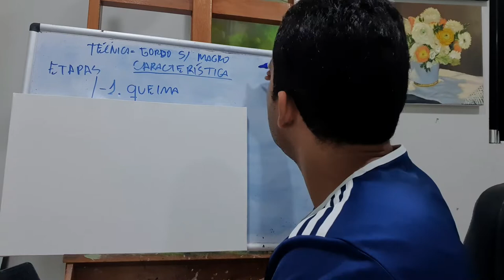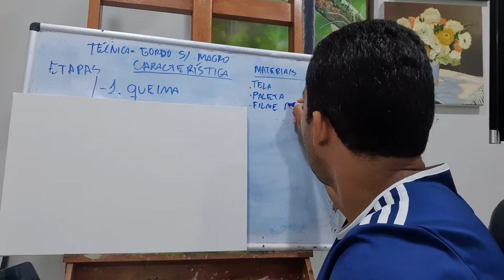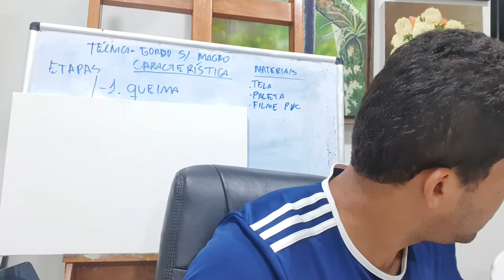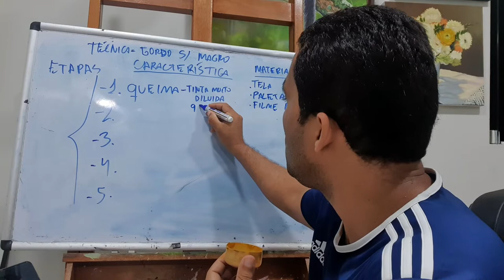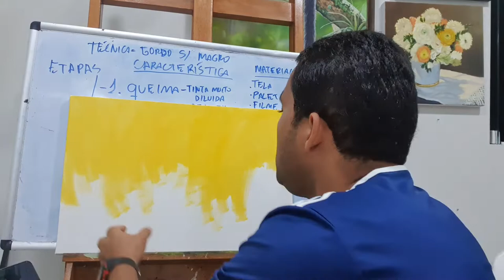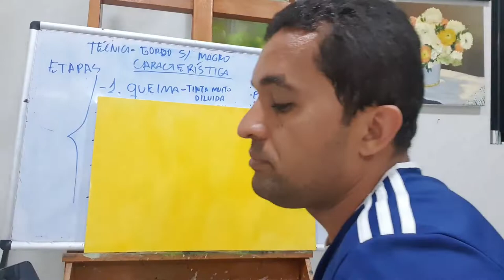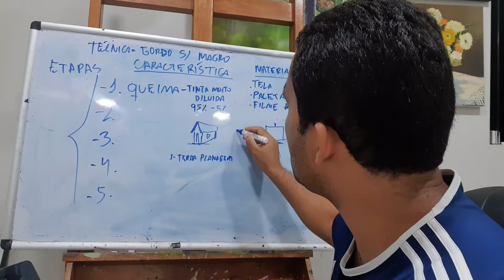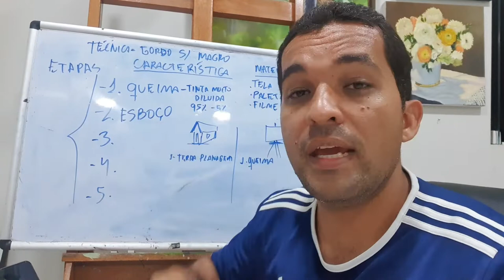Pintura Sacra, Aula 2.